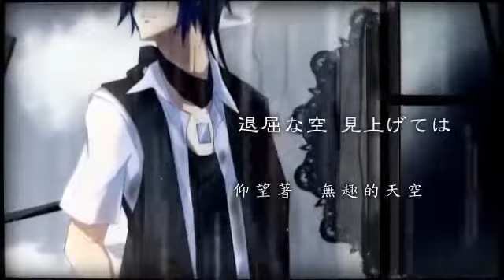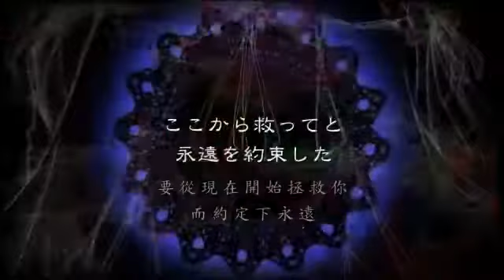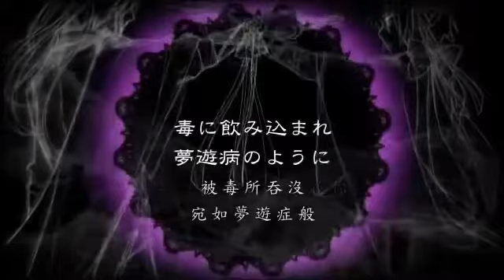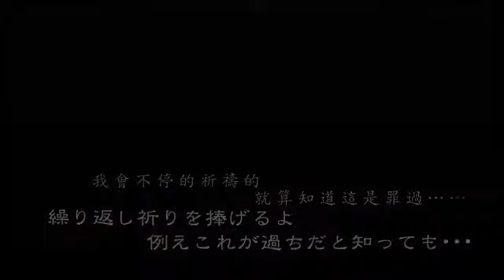【3人で】背徳の記憶～The Lost Memory～【歌ってみた】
this was supposed to be something for valentine's but was organized too late so i made it as my own bday special... but we're still kinda late XD anyway! i hope you like it! thank you for all the people who helped me out on this~

Credits:
Music and Lyrics: natsu-P
Arrangement: natsu-P and haku
Guitar, Bass, Drums and Mix: haku
Movie: HaruAki
Original Vocals: Kamui Gakupo, KAITO & Kagamine Len